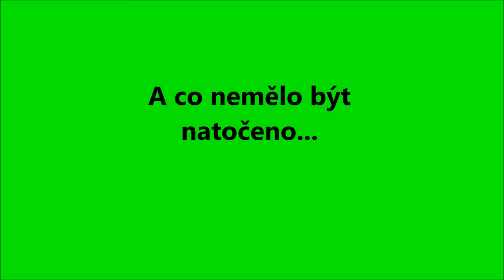Fichtl Cup Košťálov - 27.8. 2022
Eddie Racing Team
1. místo v kategorii Speciál